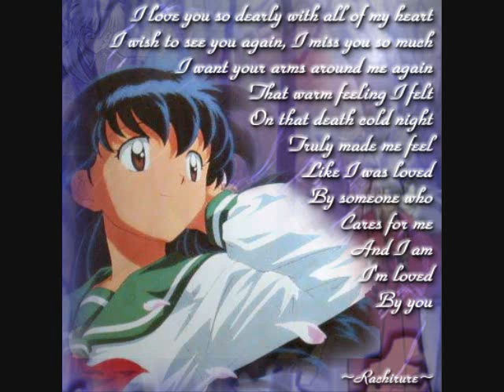Kagome say it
Inuyasha really love Kagome with all his heart that he is really want her to be his mate I wish he was real I would love to have him as my man lol